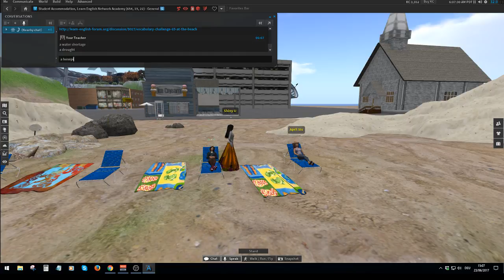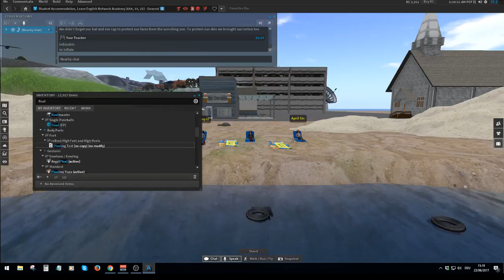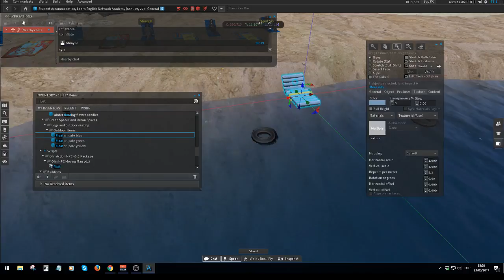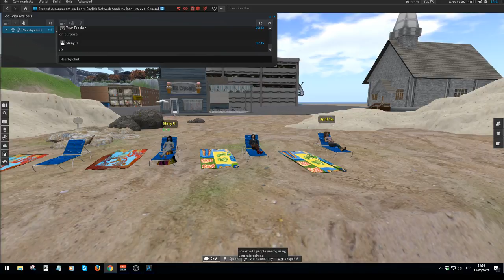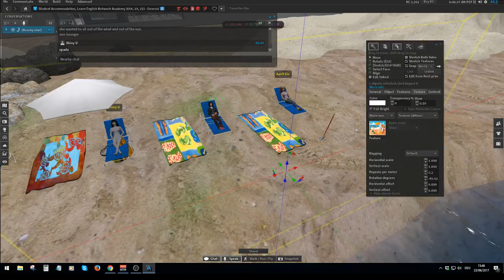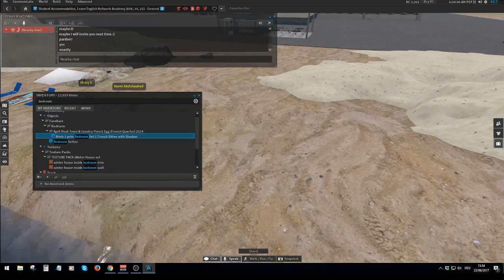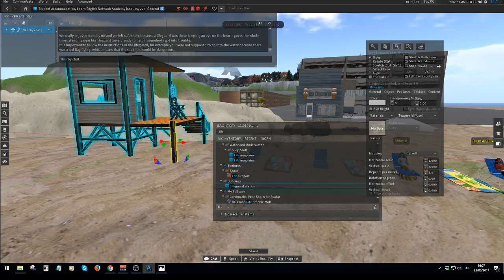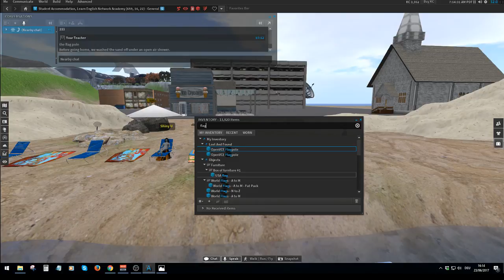Learn English - ESL Vocabulary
Today we discussed Vocabulary Challenge #65 - on the beach.